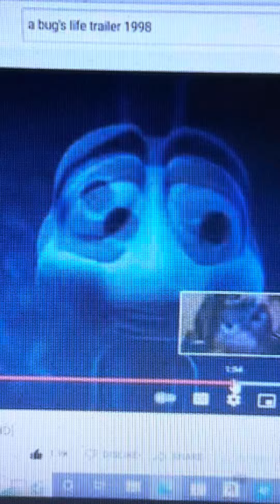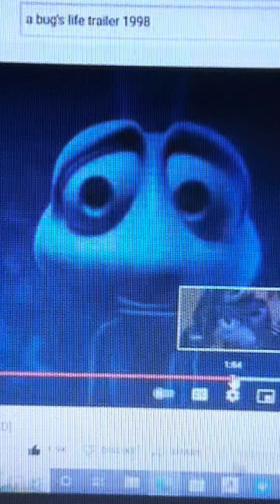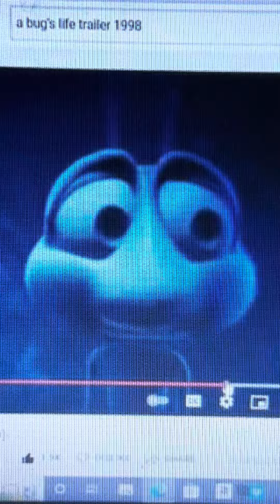Disney Pixar’s A Bugs Life Flik Laughing